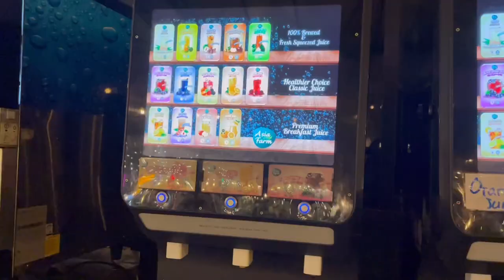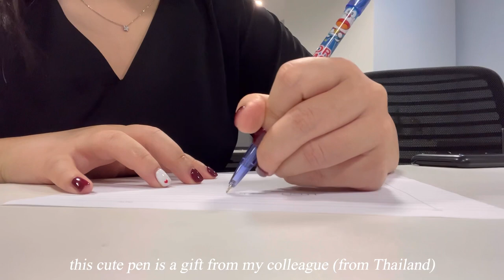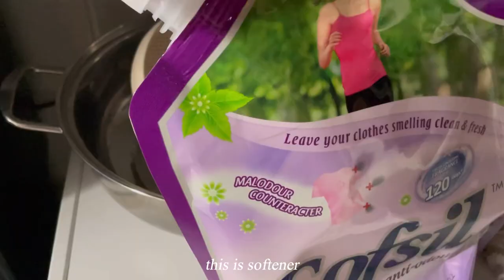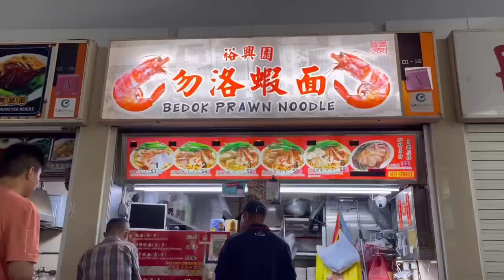🇸🇬 Life in Singapore | The Three Peacocks, CBD work life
Time flies, I can’t believe it’s already March 2023!

I’ve been falling sick quite often the past few months, hence the delay in this time’s vlog upload. 🥲

✨ Products shown ✨

-clothes: TheStageWalk , Pomelo, The Closet Lover
-shoes: D&C
-accessories

🦋 About me:

-Where I live: Singapore
-Age: 24
-Education: National University of Singapore (NUS Business School)
-Occupation: a corporate slave

Music by .irg - satisfy (feat. Patient Zero, Kaz Benson, Patient Zero Beats)